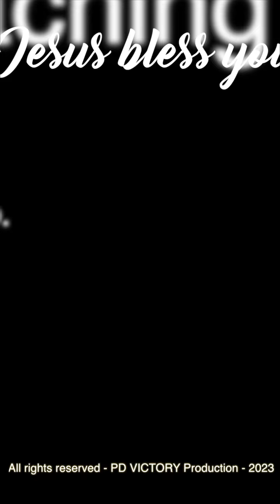TETAP NANTIKAN WAKTUNYA TUHAN | Ev. Elly Kurniawati | PESAN SINGKAT FIRMAN TUHAN | 10 Mei 2023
Renungan singkat Firman Tuhan, oleh Ev. Elly Kurniawati via IG, tgl. 10 Mei 2023.